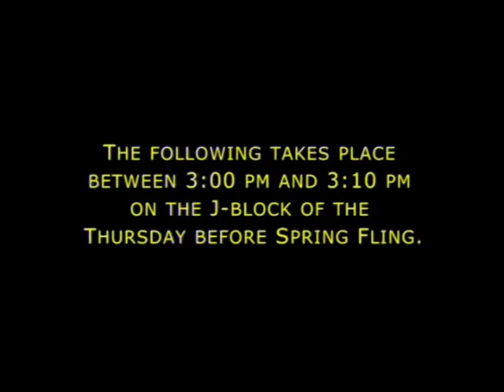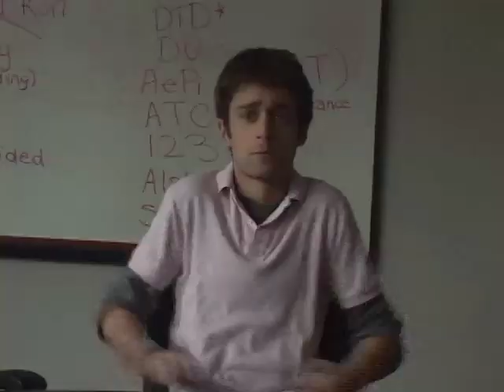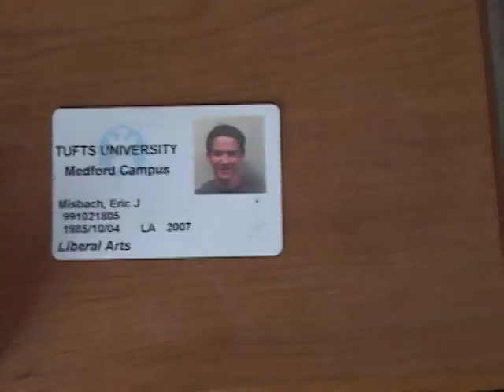"50" - Episode 1, Part A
5 ten-minute episodes, spanning the entire 50 minutes of the Thursday J-block at Tufts.  A paper due by the end of class, an angry President Bacow, and a vast conspiracy: all in real-time.

Episode 1 of "50," a real time TV show spin-off of the series, "24" set on the Tufts campus. (Episodes are split into parts A and B due to file size restrictions.)